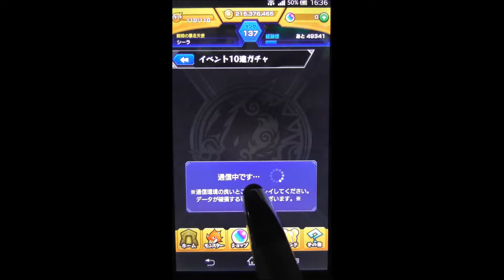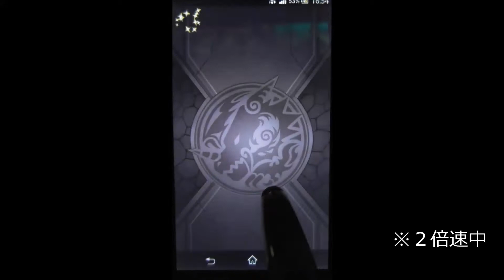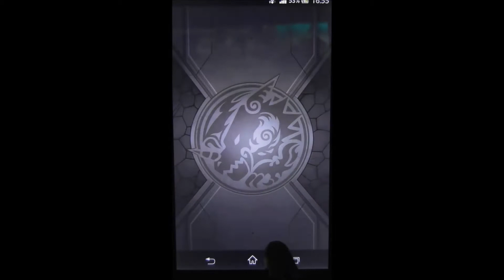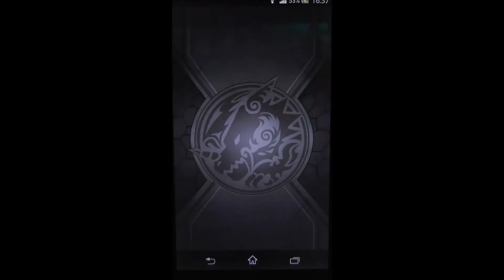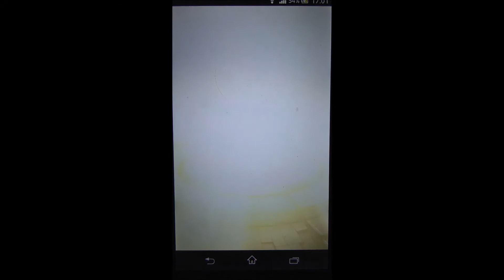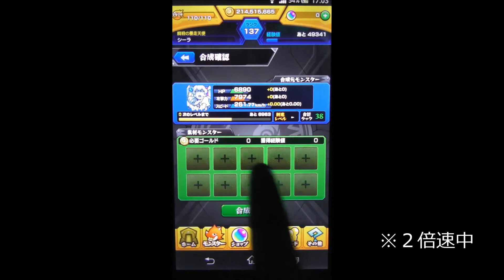‹前半›ユメ玉で引けるガチャ１０連の１００回(１０００個)で運極出来るか試してみた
‹前半›ユメ玉で引けるガチャ　１０連の１００回(１０００個)で運極出来るか試してみた
アンジェリア・ソソノ・ニコラスを運極目的です(=ﾟωﾟ)ﾉ

ストライクショット　６回
巻き戻し　４回
確定　１回